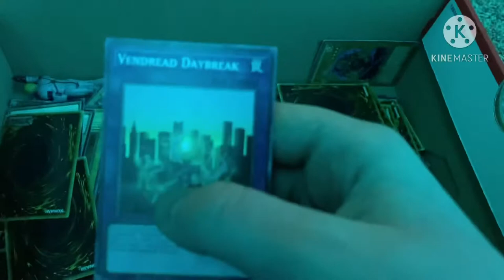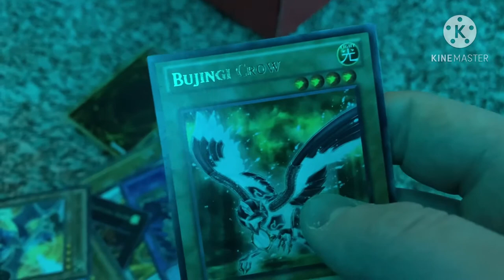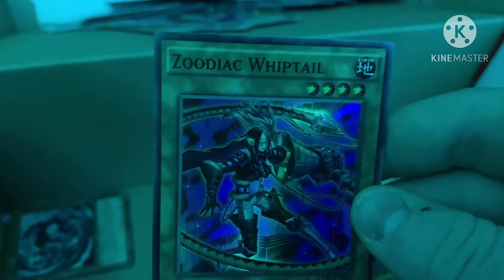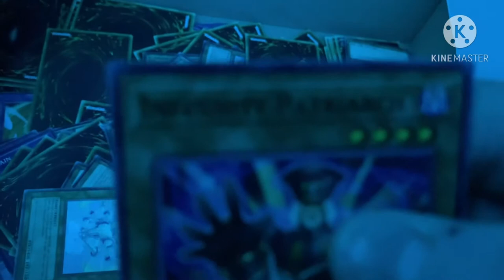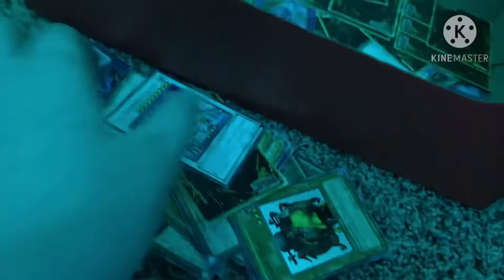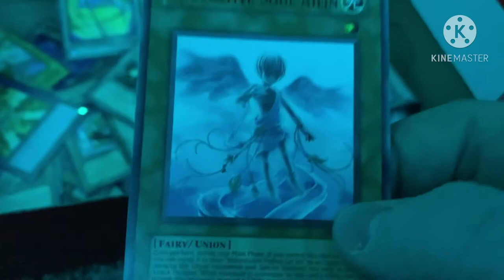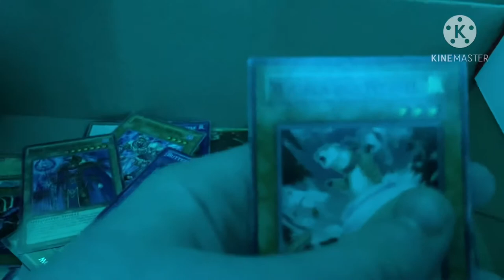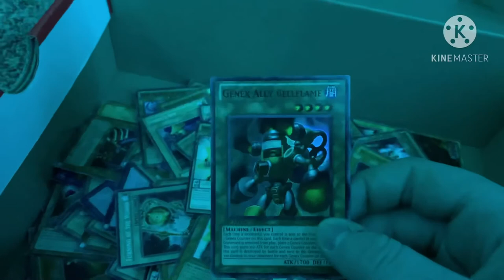Yugioh card collection